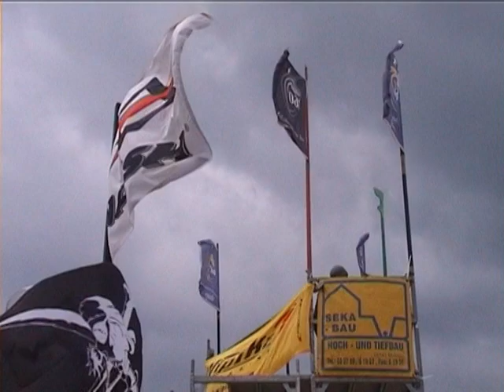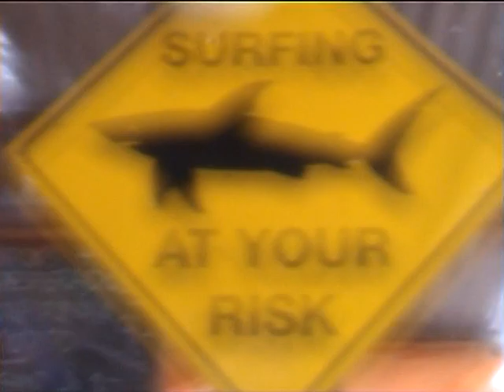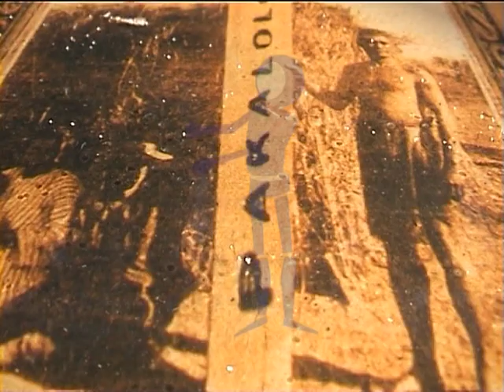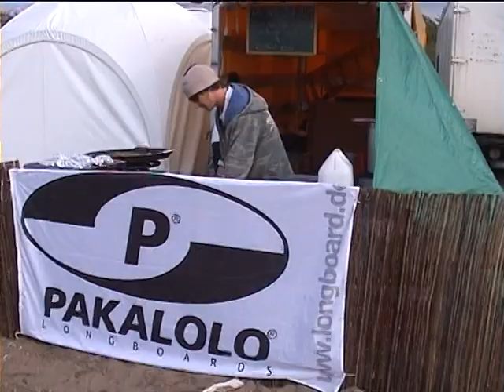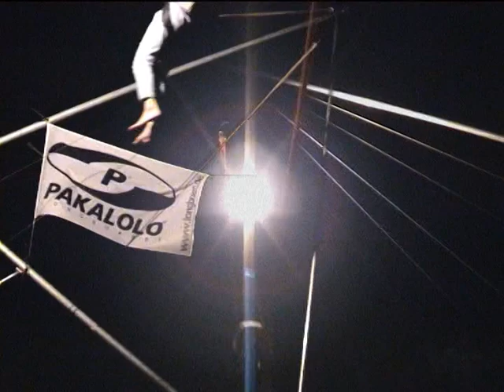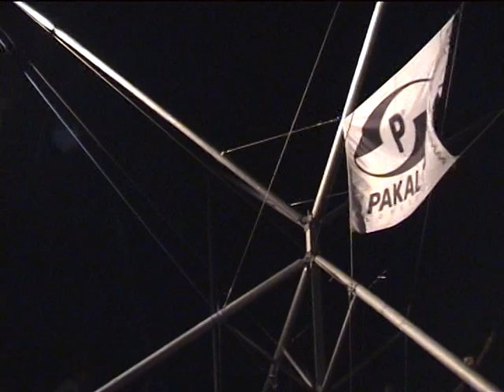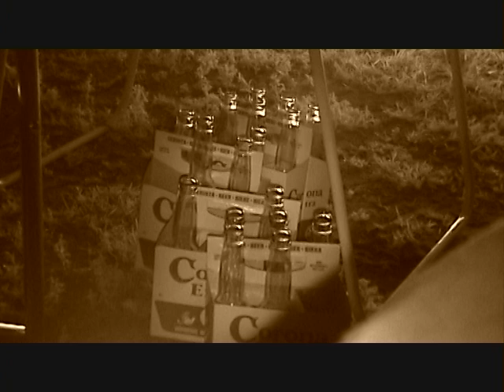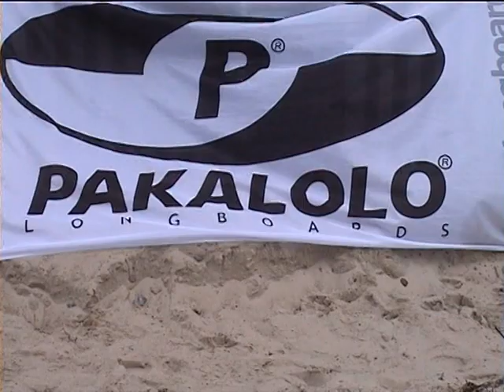KITESURF TOUR Germany 2001 NEUHAUS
Pakalolo Cocktail bar;  Pakalolo Bungy jumping.
Producer didiware- Phillip Jahn